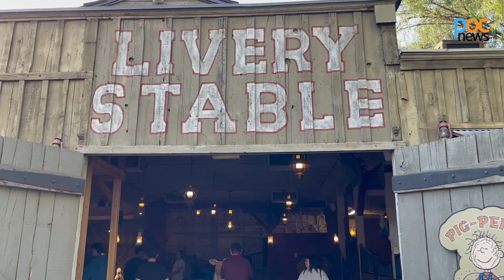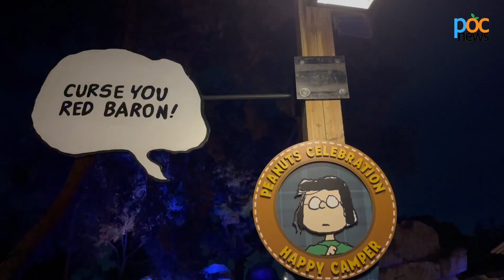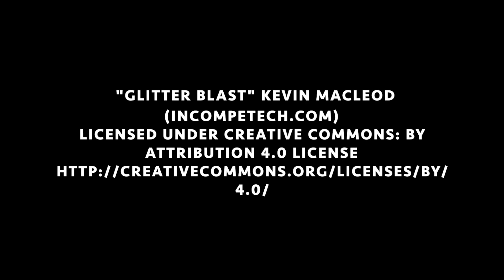Knott's Peanuts Celebration 2024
The park’s popular salute to Charles Schultz’s beloved characters serves up an entertaining array of activities — morning, noon and night. You can catch a performance of the musical game show, “It's Your Life, Charlie Brown,” and enjoy some Western-inspired adventures at the Peanuts Cowboy Jamboree. At Bird Cage Theatre, Charlie Brown’s Trivia Challenge
lets you test your Peanuts knowledge, and you can meet some friendly animals and Peanuts characters at Pigpen’s Pig Pen. The Peanuts Sketch School provides participants with step-by-step instruction on how to draw their favorite characters. The fun continues after dark, with Snoopy's Legendary Rooftop Concert, a musical dance party featuring the Peanuts Gang and the indie band, The Jelly of the Month Club. New at this year’s Celebration, which runs through Feb. 25, is a limited-time exhibit focused on the Peanuts character, Franklin, with the opportunity to hang out with Franklin and snap a photo with him too. knotts.com @knottsberryfarm